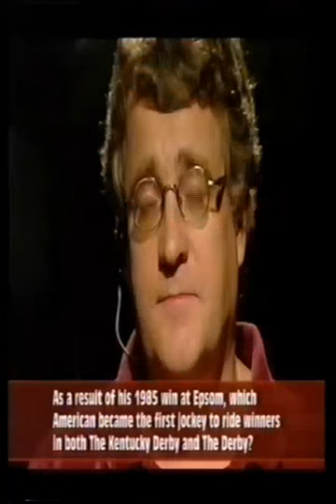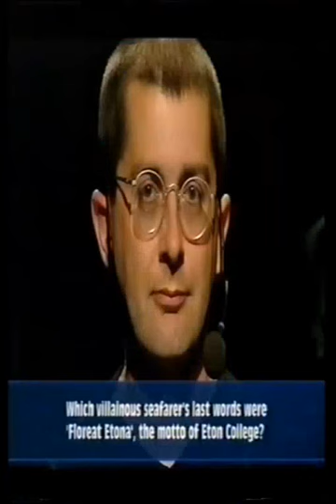The Syndicate 1 Logan Rock v Prime Directive Glasgow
How 4 Cornish yokels took on 4 fellow Celts from Glasgow.